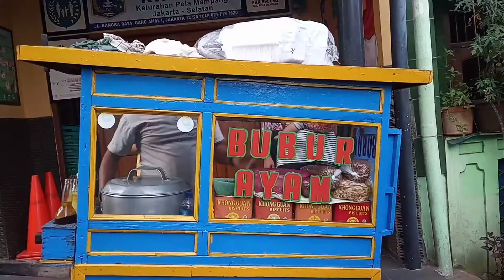Buryam paling enak dan termurah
Sarapan pagi makan bubur yang paling enak